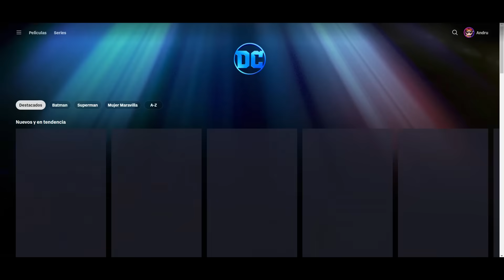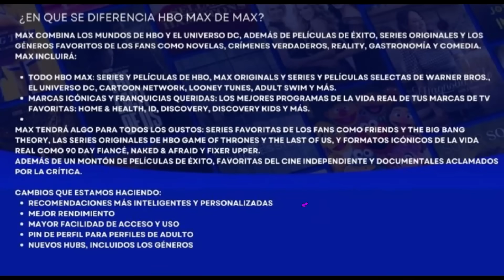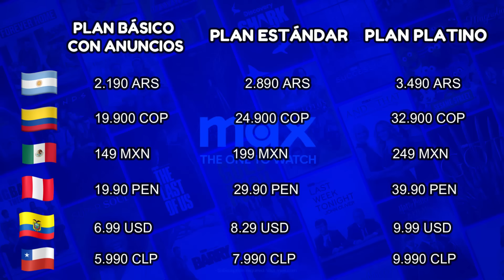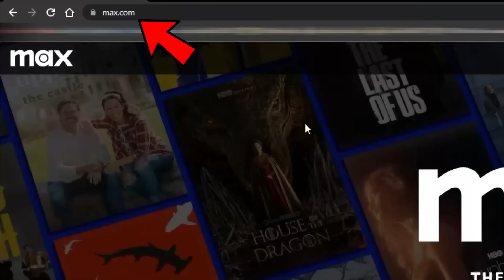TODO lo que debes saber sobre MAX en LATINOAMERICA 😱 Fecha, Nuevos Precios, Promoción 50% y más...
TODA la información sobre MAX en LATINOAMERICA🤩😱

0:00 - Intro
1:11 - Fecha de lanzamiento MAX en latinoamerica
1:36 - Catalogo MAX en latinoamerica, nuevos programas Discovery
3:22 - Nueva imagen MAX, nuevos Hubs de contenido
4:08 - Nuevos planes y precios MAX latinoamerica
6:31 - En donde va a estar disponible MAX
7:03 - ¿Si ya tengo HBO MAX, tendré tambien MAX?
7:40 - ¿Qúe pasará con el descuento del 50% de por vida que tenía HBO MAX?
9:39 - ¿Tendré MAX si lo contraté con Meli+, Prime Channels, etc?